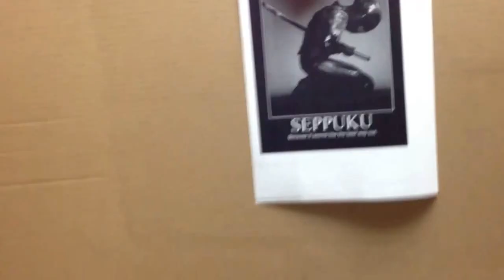Japanese Office Shrine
My co-workers made my office into a Japanese shrine, includes a gong doorbell & shoji sliding door.